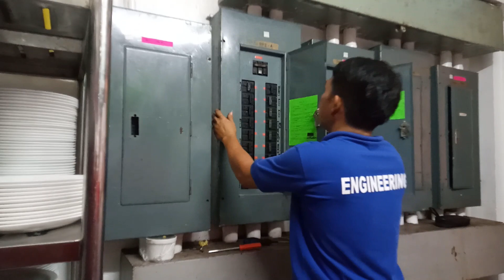Electrical works Troubleshoot and repair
Job well done